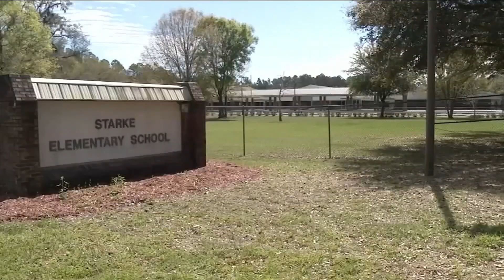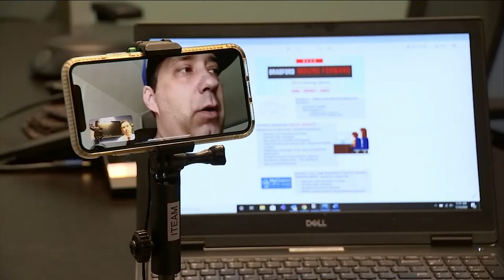No temperature checks, optional masks if students return want to return to school in Bradford Co...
For the first time, Bradford County parents and students are seeing and learning on Tuesday about three proposed learning options for the 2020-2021 school year.